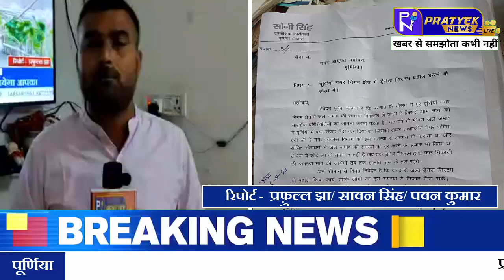पूर्णिया 1 दिन के बरसात के बाद पूर्णिया नगर निगम क्षेत्र में नाव चलने के हालात